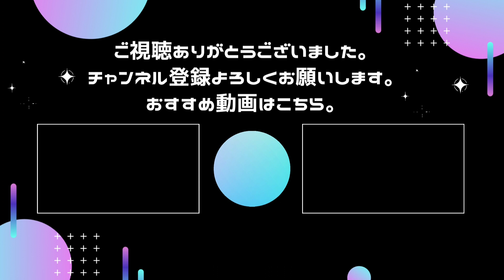とある異形のオーバーロード①